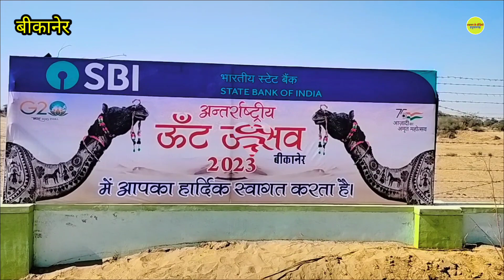ऊंट के ऐसे करतब जिंदगी में नहीं देखे होंगे / camel Danc / Bikaner camel festival 2023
laxman_k_video

Shri dungargarh ka itihaas
Rajasthani Haryanvi comedy
Lakshman ke video
Rajasthan ka itihaas
khyali comedian

Video Lakshman ke
Rajasthan ke paryatak Sthal
Suratgarh
Pilibanga
Rawatsar
Nohar
Jodhpur
Video Lakshman ke
Lakshman
Laxman
Lakshman ke video
Vloge